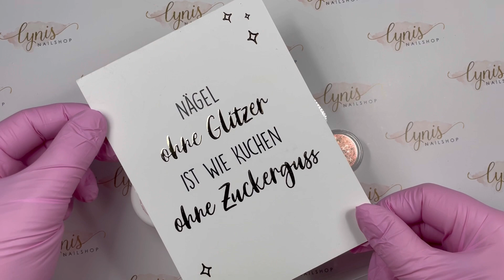33% auf ALLES 🫣 Riesen Geburtstagsaktion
In diesem Video zeige ich dir die neue Lynibox und die Neuheiten aus Lynis Nailshop